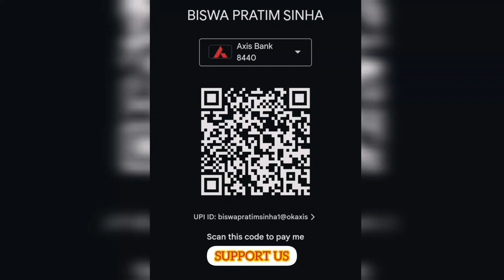RAJA SINGH MESSAGE TO THE PEOPLE OF KARNATAKA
My  Channel link GLOBAL NEWS LAB -